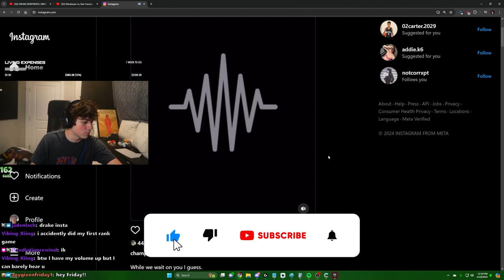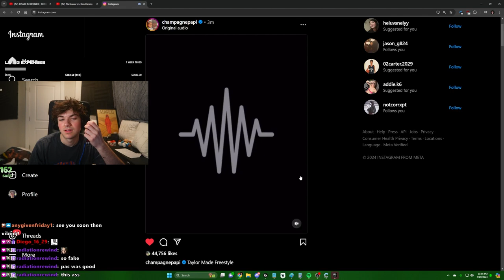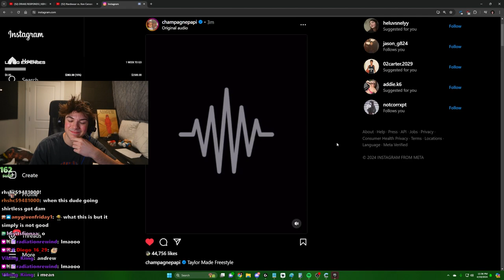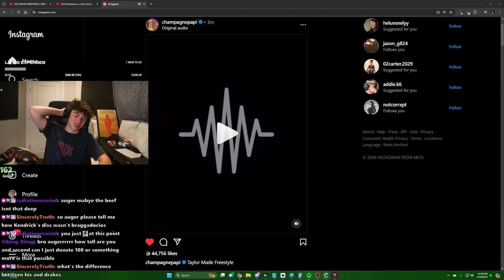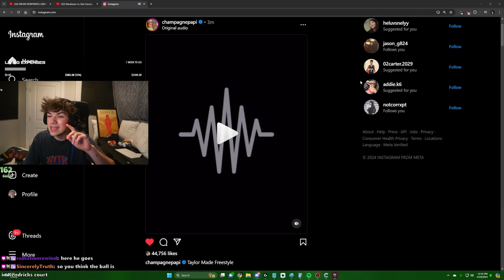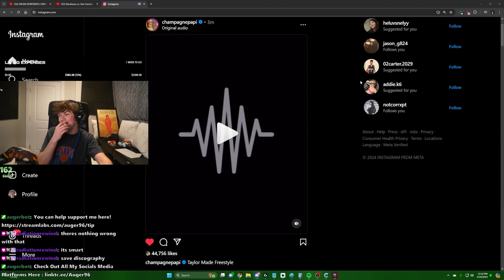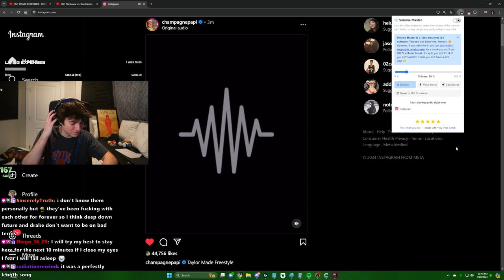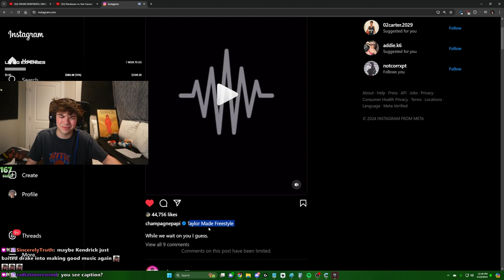DRAKE SENDS MORE BAIT TO KENDRICK | "TAYLOR MADE FREESTYLE" | REACTION/ANALYSIS | AUGER96 REACTS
In this video, Auger reacts to another diss track from Drake towards Kendrick Lamar.  He sends more bait as he waits for Kendrick Lamar to respond with his own diss track.  Drake uses AI from Tupac and Snoop Dogg trolling Kendrick's AI diss track that was made by a fan.

I stream on twitch 7 days a week and post frequently on Youtube!